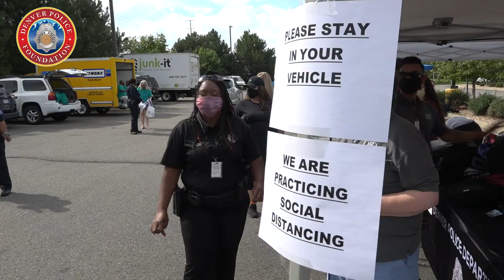Denver Police Back 2 School Caravan!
The Denver Police Back 2 School Caravan took place Saturday, August 8, 2020. DPD partnered with the Denver Police Foundation, Kroenke Sports and Alpine Bank to bring this awesome opportunity for free backpacks loaded with school supplies to several Denver neighborhoods!